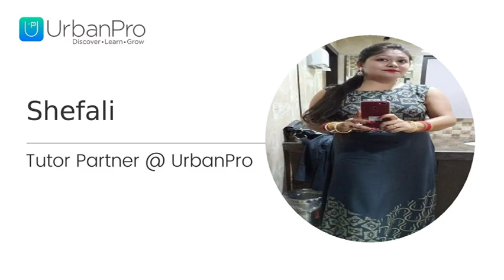Home Tutor in Dhan Mohalla, Jalandhar for Spoken English - Shefali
love to teach students .. I enjoy teaching its my passion as by teaching I also get a chance to learn  new  things ... i am certified website developer... i am postgraduated in information technology...